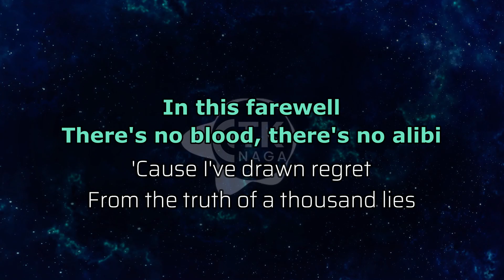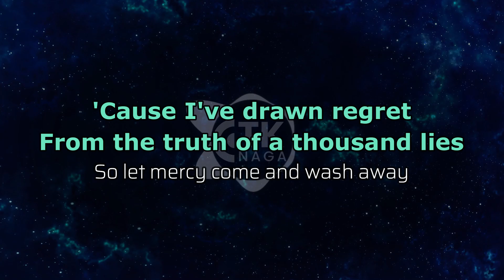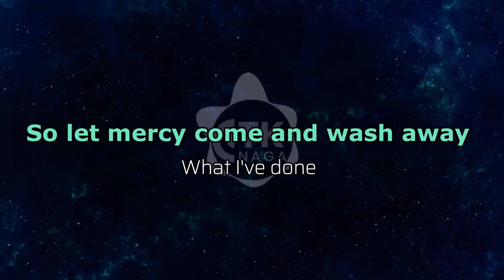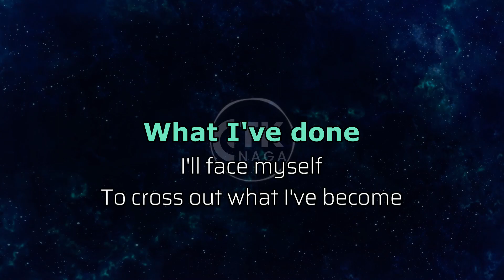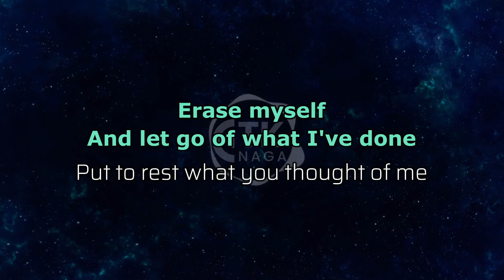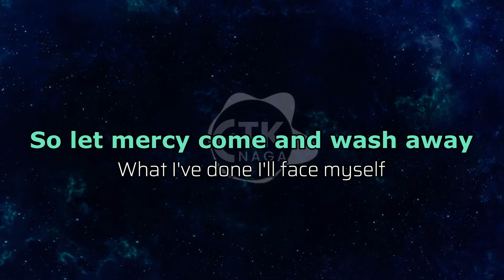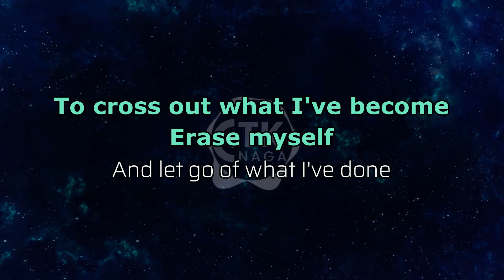Linkin Park What I've Done | Karaoke Version |2024 Remix 🎤